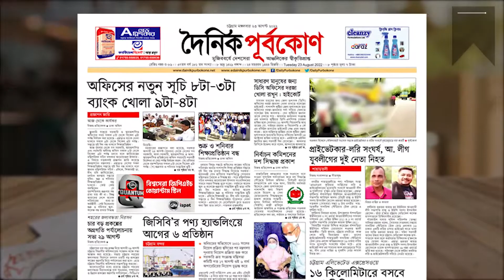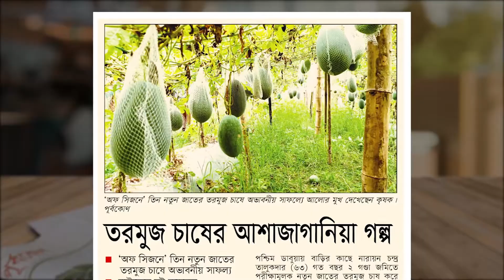চট্টগ্রাম এলিভেটেড এক্সপ্রেসওয়ে ১৬ কিলোমিটারে বসবে ২শ' সিসি ক্যামেরা । দৈনিক পূর্বকোণ